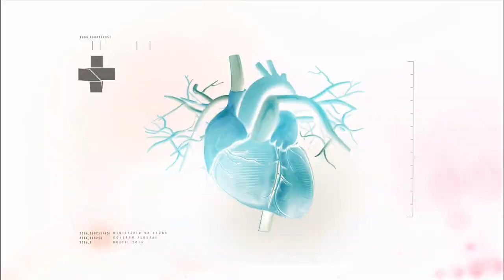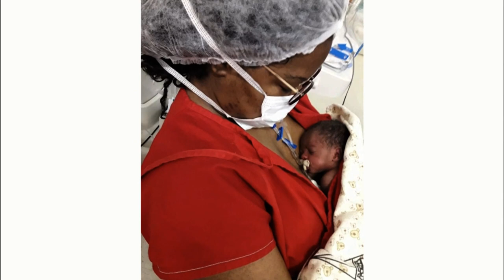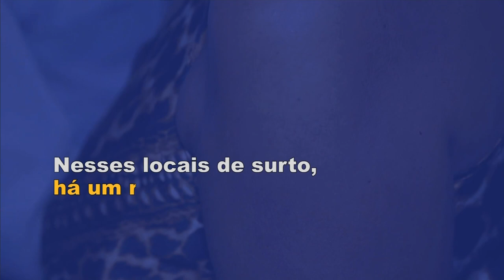BOLETIM DA SAÚDE - 16 DE AGOSTO DE 2019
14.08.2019 - O Boletim da Saúde desta semana traz uma linda história sobre paternidade ativa e os benefícios desse vínculo ainda no início da vida, e ainda, esclarece dúvidas sobre a vacinação contra o sarampo.